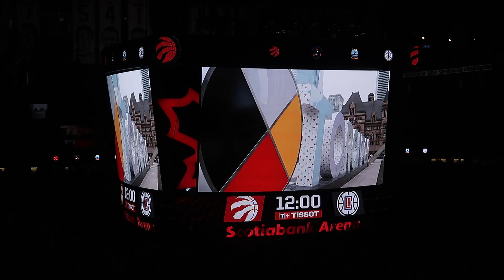December 27 2022 - Toronto Raptors vs LA Clippers - Singing of the American and Canadian Anthems